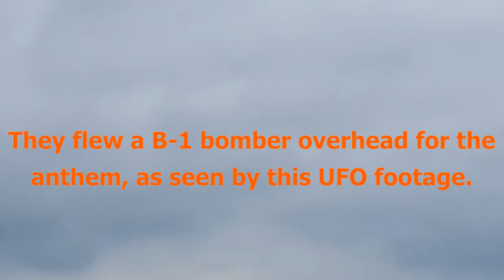2008 Harley Davidson Electra Glide Ultra Classic: Trip to Indy Car at COTA